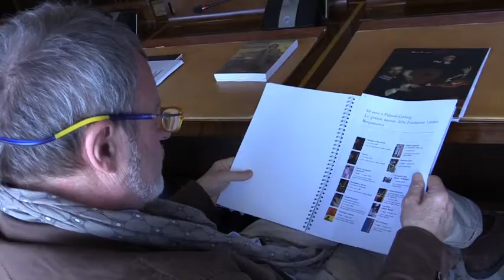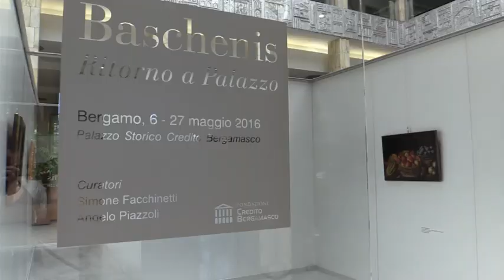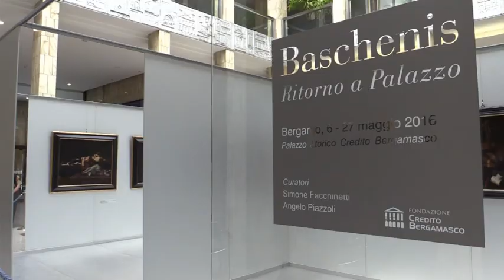Bentornato Baschenis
Immagini e commenti dei Curatori (Angelo Piazzoli e Simone Facchinetti) della grande mostra dedicata a Evaristo Baschenis programmata a Palazzo Creberg (Bergamo) dal 6 al 27 maggio 2016.